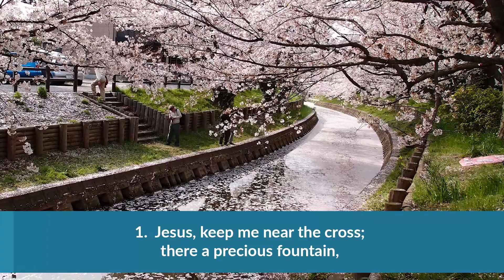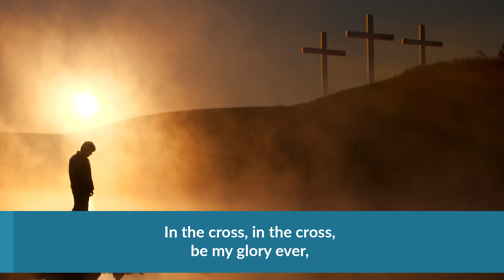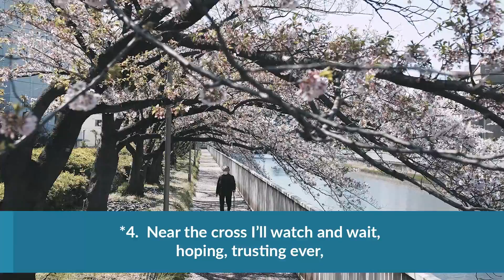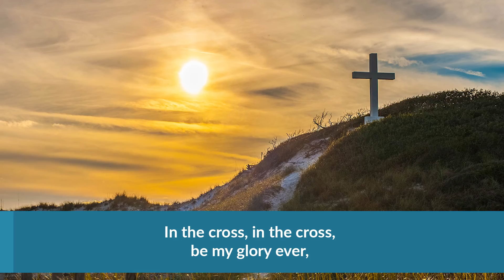Hymn 301: Jesus, Keep Me Near the Cross [March 7 2021]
Hymn #301  Jesus, Keep Me Near the Cross

Faith’s Virtual Choir and Bob Holder, organ
Words: Fanny J. Crosby, 1869.  Music: William H. Doane, 1869
 CCLI Streaming License No. 20299294.  Recorded March 2021.